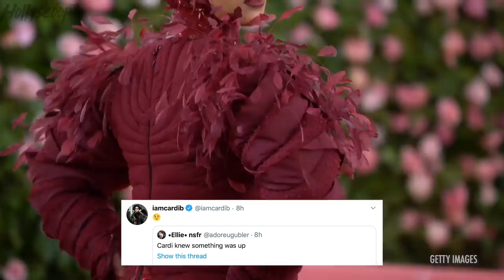Cardi B RESPONDS TO Claim She PREDICTED Corona At Last Years Met Gala!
Cardi B responds to claims she PREDICTED the Coronavirus after a video surfaces of her from last year’s Met Gala. I have to admit it is kind of eerie...so stay right here for all the details.